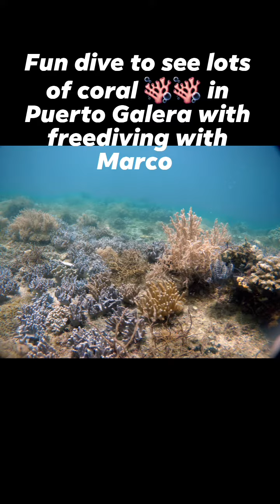freediving in Puerto Galera Oriental Mindoro you do with freediving with Marco